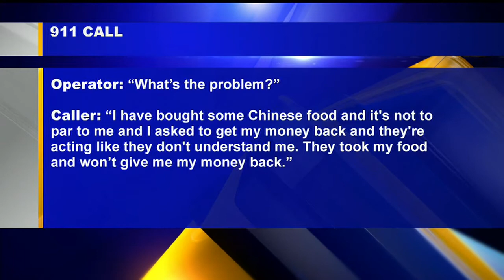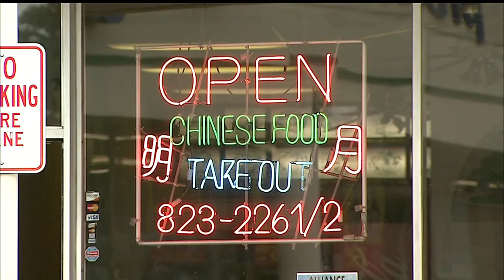Alliance woman defends call to police about Chinese food incident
Greta Mittereder has those details.